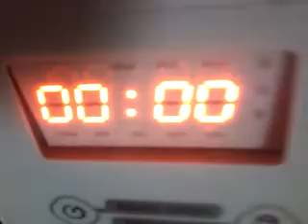MICROONDAS PAROU De funcionar NÃO ESQUENTA veja neste vídeo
FAÇA um CURSO ONLINE WHATS 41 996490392